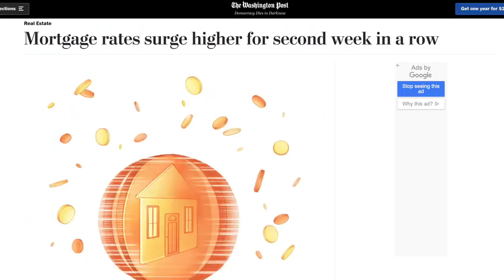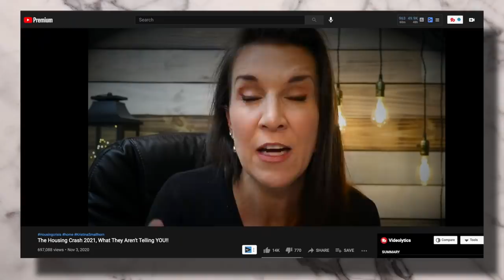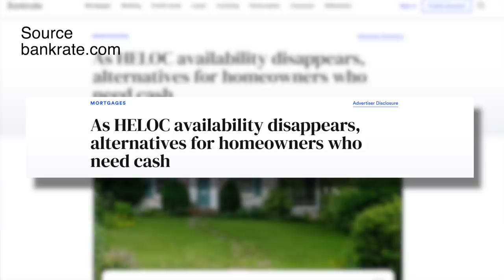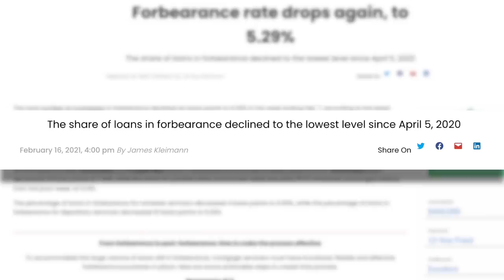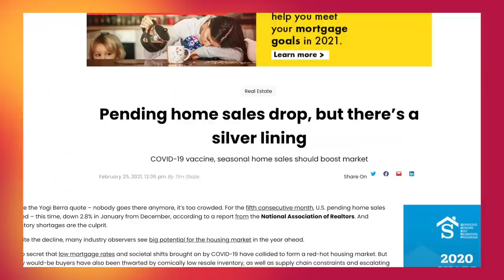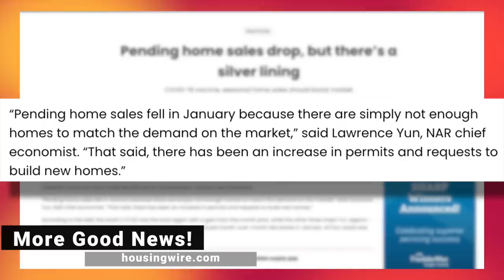Good & BAD NEWS For The 2021 Housing Crash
If you have been waiting for a housing crash in 2021 there is good & bad news to report. A lot has happened in the housing market in the past month and today we will be covering the rising mortgage rates, rising home prices and if more home sellers are saying that they will be putting their homes on the market this spring making anxious home buyers happy campers.

📭To Send Mail:
Kristina Smallhorn